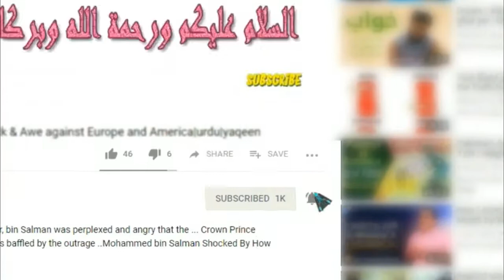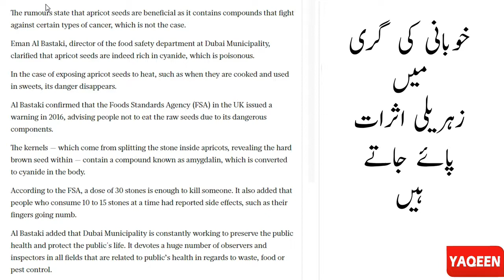How harmful apricot seeds| apricot seeds health benefits and side effects |health sehat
Apricot kernels, the latest health fad, contain cyanide and could kill,      reported worrying side effects, such as their fingers going numb.